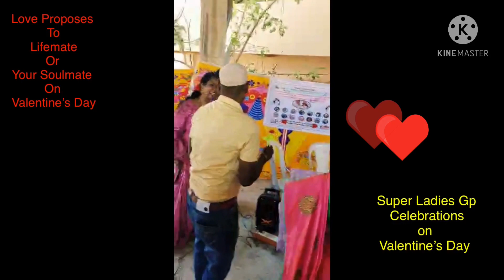Valentine’s Day Special love proposes to Soulmate Super Ladies with lot of fun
తప్పకుండా సబ్స్క్రయిబ్  చేసుకోండి!